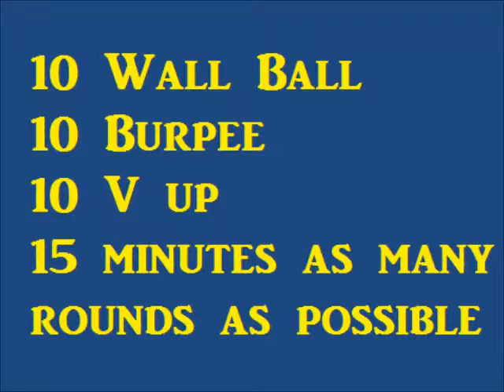Weight Loss Mesa Chris Schenck Workout Wednesday Week 3